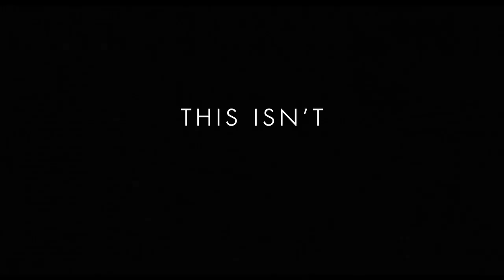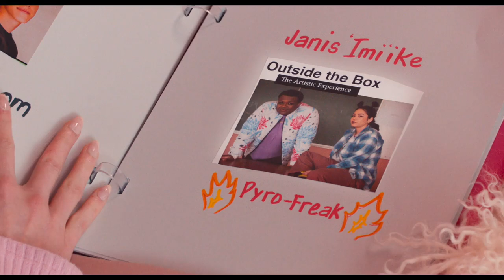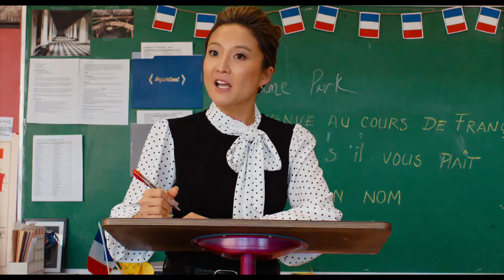Mean Girls (Sexy Movie 2024) | Official Trailer | 2024 American | Subscribe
Mean Girls is a 2024 American musical teen comedy film directed by Samantha Jayne and Arturo Perez Jr. (in their feature directorial debuts), from a screenplay by Tina Fey. It is based on the Broadway musical of the same name, which in turn was based on Mark Waters's 2004 comedy film, both written by Fey and based on Rosalind Wiseman's 2002 book Queen Bees and Wannabes.[5] It stars Angourie Rice, Reneé Rapp, Auliʻi Cravalho, and Christopher Briney. Fey and Tim Meadows reprise their roles from the original film.